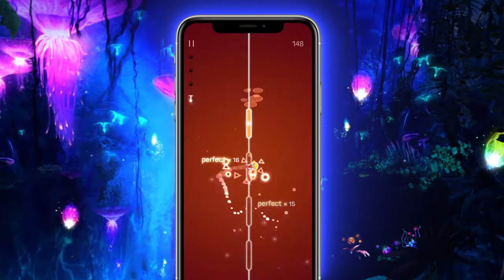move bg 1